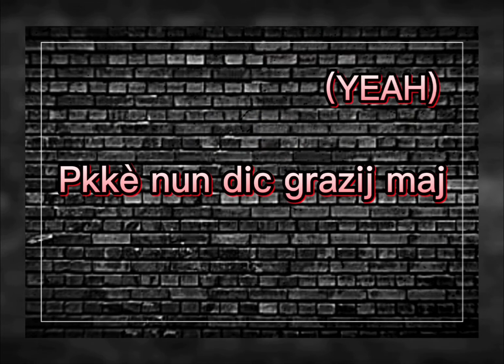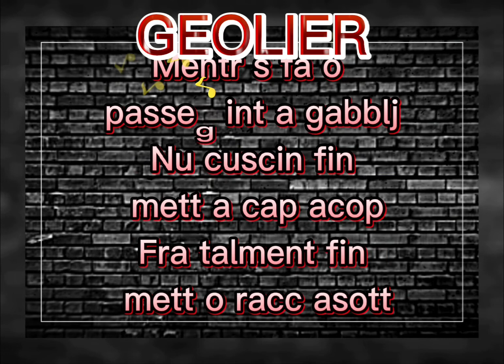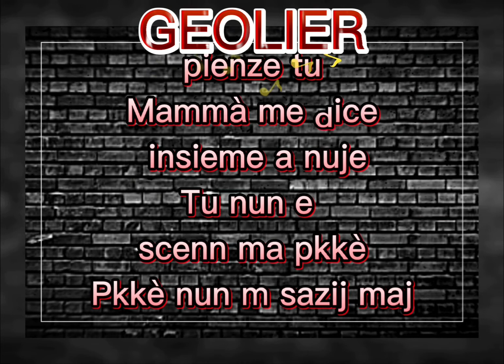COLPEVOLE RMX ((TESTO))